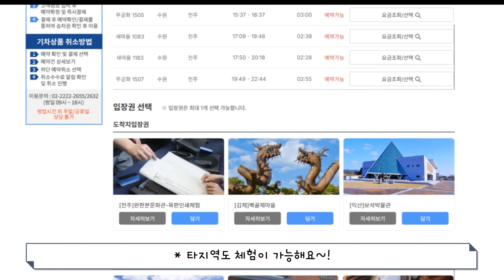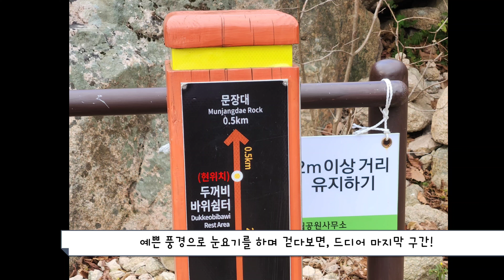The-K 크리에이터와 함께! 가을의 꽃, 단풍 만나러 가요~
여러분은 가을 하면 무엇이
먼저 떠오르시나요?

혹시 가을의 꽃이라 불리는
단풍이 떠오르지 않으셨나요?

오늘은 너무 빠르게 지나가
아쉬움을 두고 간 가을의 단풍을
영상으로 함께 즐겨보고자 합니다!

크리에이터가 직접 다녀온 단풍 명소의 후기와
여행 갈 때 도움 되는 한국교직원공제회의
기차여행 꿀팁을 소개해 드릴게요!

더욱 자세한 내용은 영상을 통해 함께 알아볼까요?

이 영상은 The-K 크리에이터 신하은 선생님이 제작했습니다.